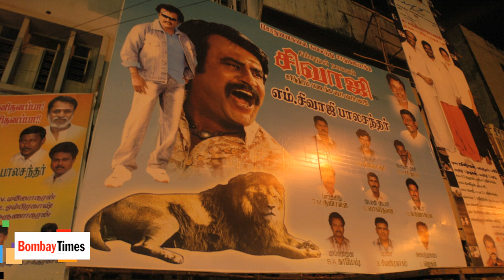Faisal Saif Changes Title Of His Film - BT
Faisal Saif Changes Title Of His Film

Director Faisal Saif has renamed his film 'Main Hoon Rajinikanth' as 'Main Hoon Rajini' following the southern matinee idol's objection to the use of his name in the title.

Bombay Times Official YouTube channel is managed by Culture Machine Media Pvt Ltd.